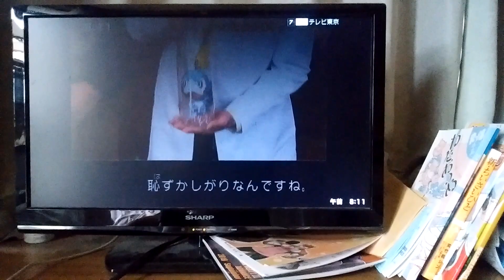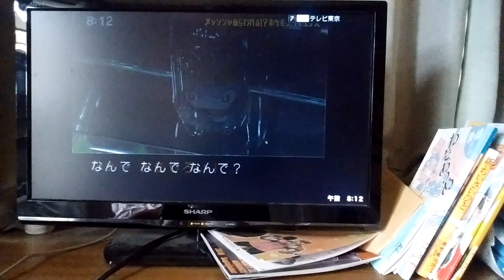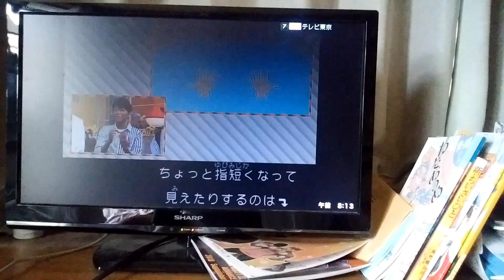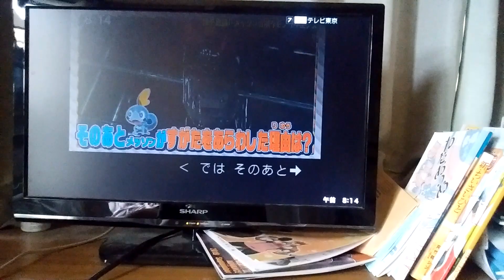ポケんち（2019/10/6）【２／４】